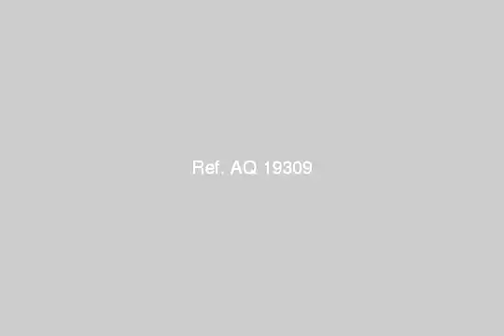apartment for rent in el maadi cairo - mlseg.com